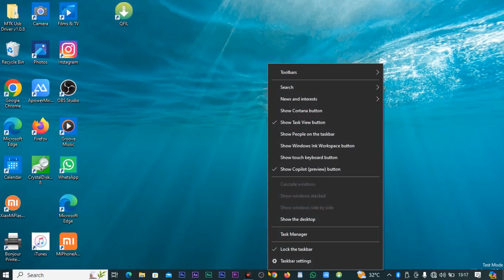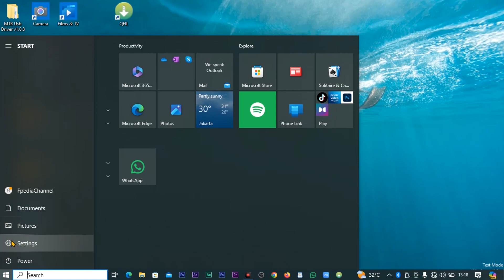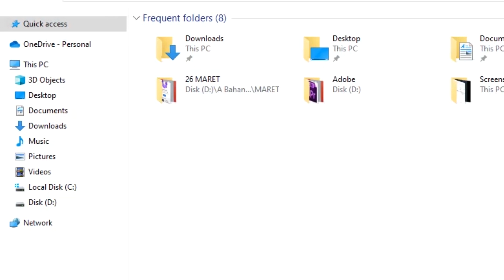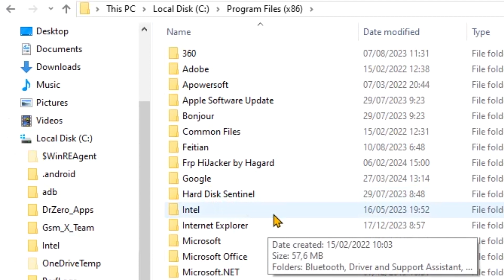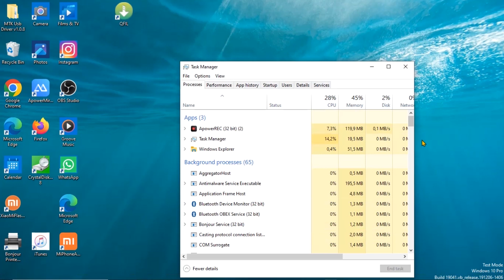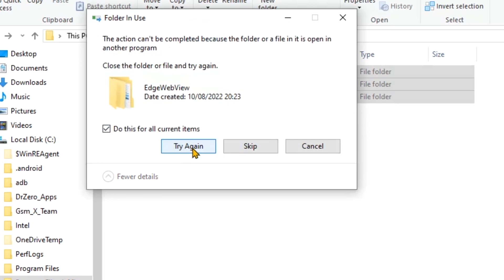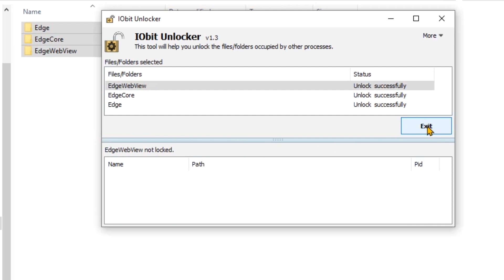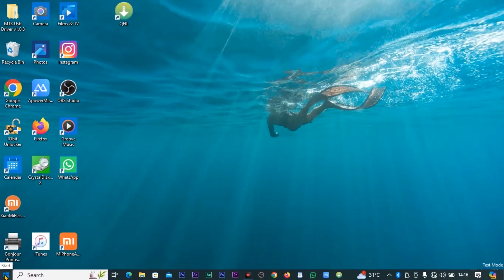How to delete microsoft edge from windows 10